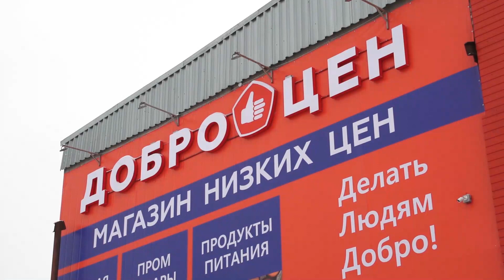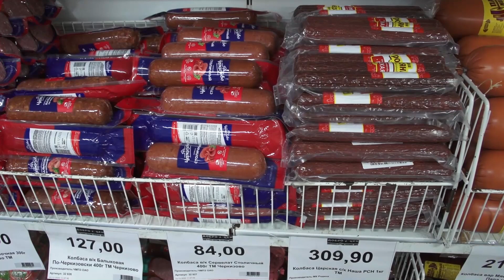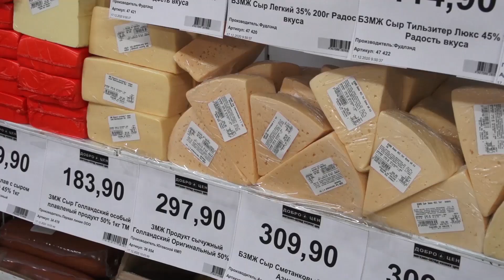Доброцен в Березниках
Откройте для себя новое и в магазине "Доброцен". Там в преддверии праздника пополнили ассортимент товаров. В одном месте вы найдете мясо, рыбу и закуски к столу. Например, килограмм деревенского рулета из свинины стоит всего 279 рублей. Чем еще удивляет "Доброцен" и расскажет Елена Силакова.